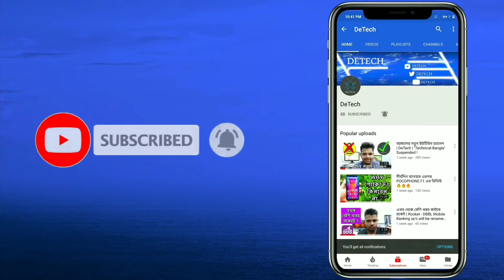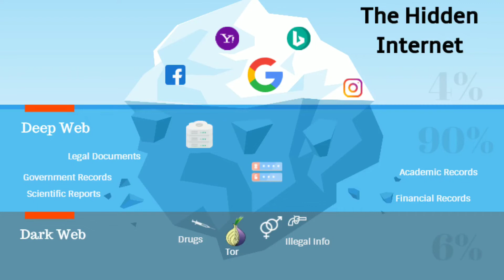অন্ধকার ইন্টারনেট সম্পর্কে গোপন সব তথ্য | Dark-web Bangla | DeTech